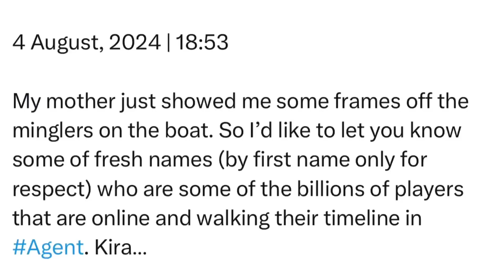Sunday | 4 August, 2024 | 18:53